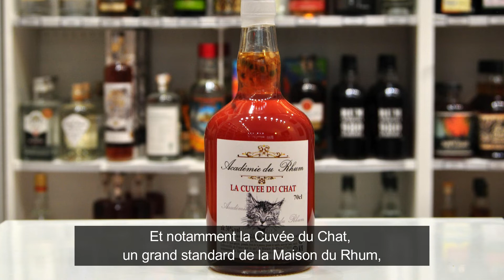Les nouveaux rhums en ce début d'année 2022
Eddy Le Viny présente quelques belles nouveautés de rhums : Zacapa XO, arhumatic, Zenga, Mal-o-ki, Académie du rhum. il y a donc des rhums vieux, des rhums arrangés, des rhums agricoles, des hums d'excellence. à la Maison du Rhum. Et vous avez ici une petite sélection en vidéo.